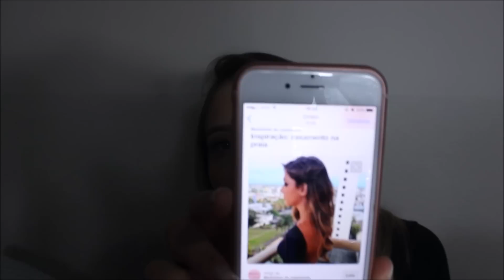FORMATURA: SAPATO + PENTEADO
SIGAM: @mafebarbosaloja
SNAP: maafeebarbosa
Página do face: